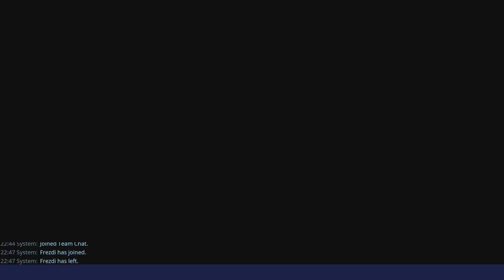Fortnite part 295 Next part of the Vinderman challenges done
Yep just one more of the Vinderman challenges left to do and they're all done. Well back to Battle Royale for match dailys